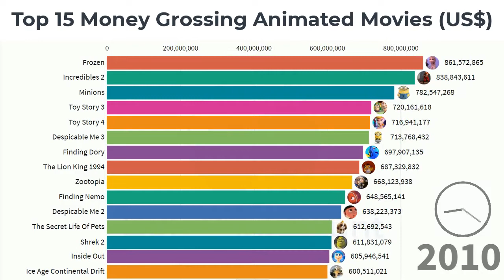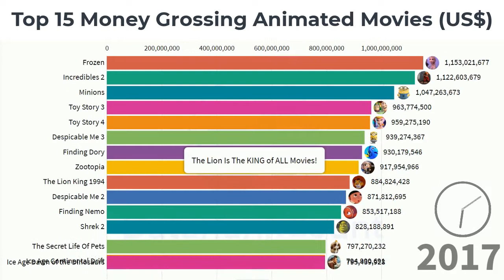Top 15 Money Grossing Animated Movies US$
DataRankCount,  Top Animated Movies' Box Offices In Today’s Money 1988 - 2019 | Disney vs. Pixar vs. DreamWorks

ILLEGAL COPY, REPRODUCTION OR DISTRIBUTION OF THIS VIDEO IS STRICTLY PROHIBITED